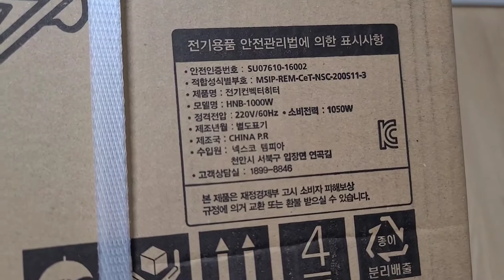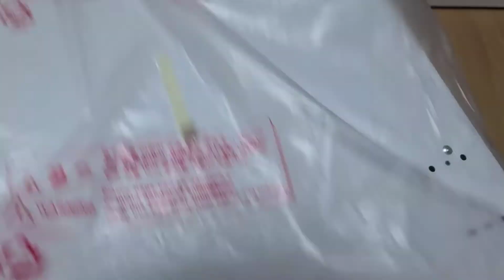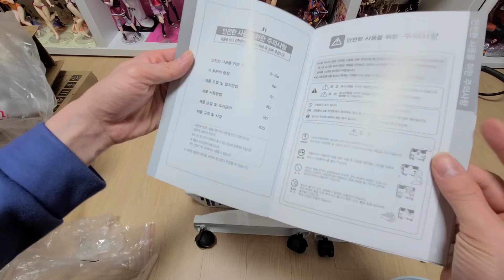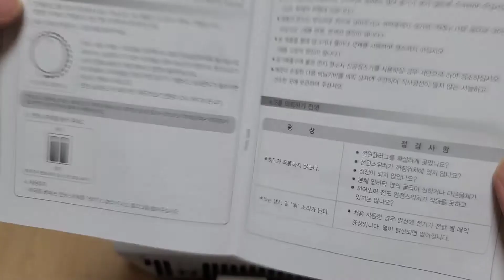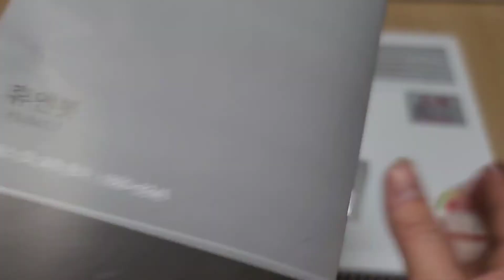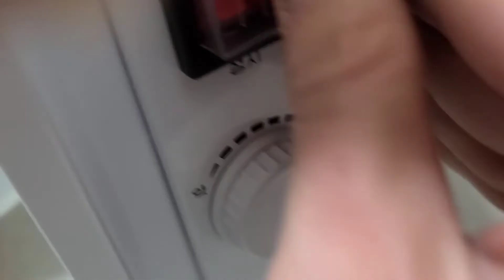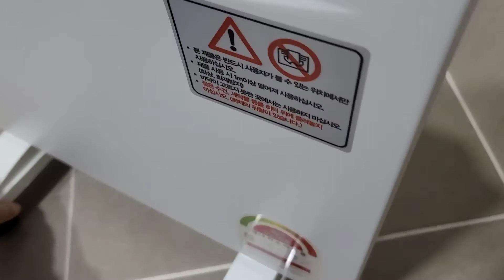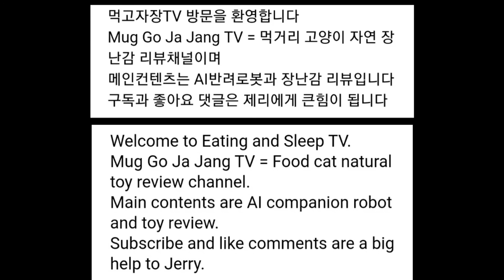먹고자장TV-[장][생활용품][히터] 휴앤봇 컨벡터히터 Convector Heater HNB-1000W UNBOXING